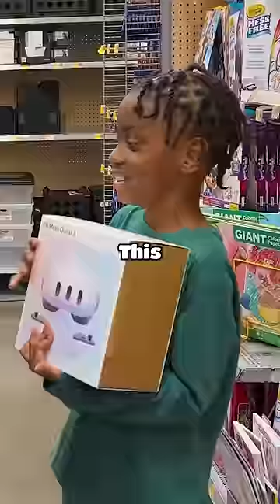This or That in Public 🎮